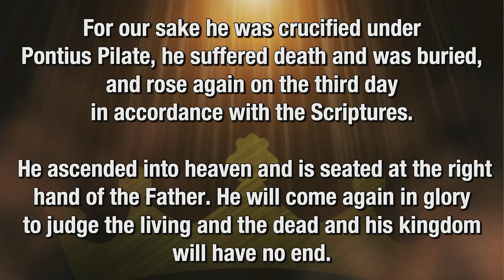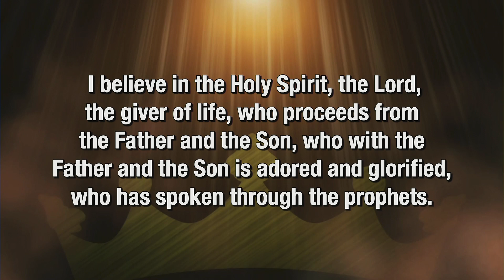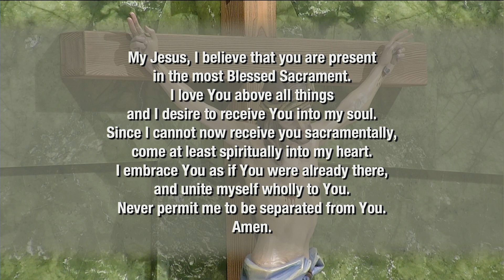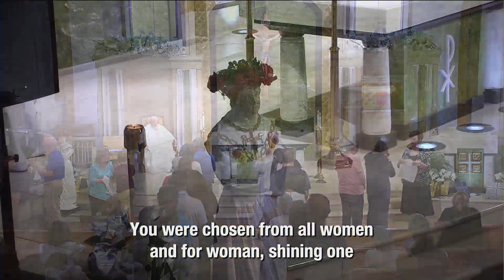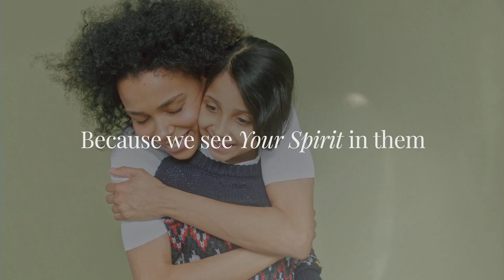May 13, 2023 - 4:00 Vigil - The Sixth Sunday of Easter - Father Ray - Deacon Nick